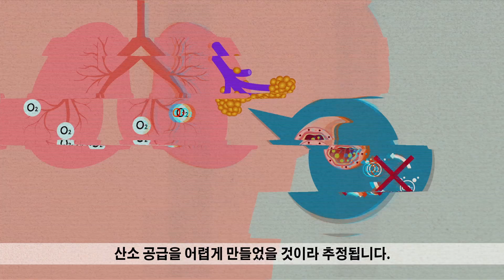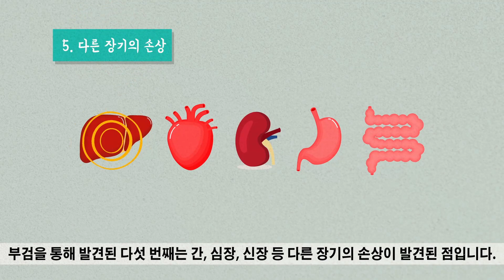[Eng] 코로나 19 사망자를 부검한 결과가 나왔다!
코로나19 사망자의 부검결과는 어떻게 나왔을까?
부검을 통해 코로나19 바이러스가 우리 몸을 어떻게 공격하고 있는지 알 수 있지 않을까?
코로나19 사망자 29명의 부검결과로 알게된 5가지 내용에 대해 알아보자.